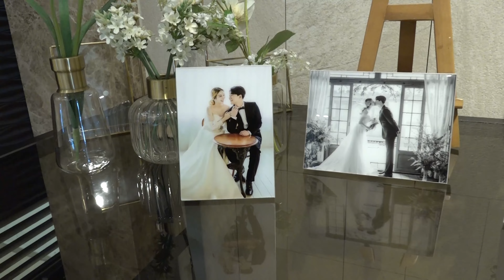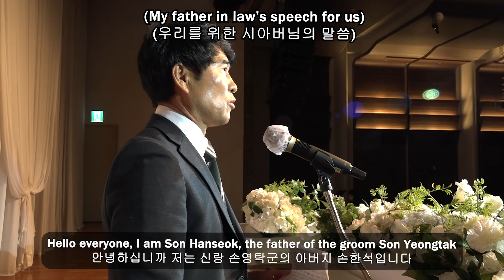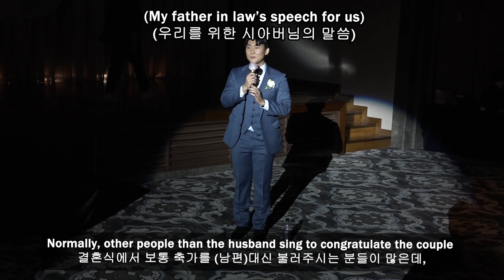Our wedding ceremony in KOREA | From start to end 👰🤵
💖Caption 💖
Hello Besties,

As for the fact that my family was absent (for many reasons), I can finally feel at ease now that I can share this video publicly and know that they will also have access to it.

Every step that I take towards the future I feel like it makes me closer to yall and it truly feels like I'm building a second family that's supporting me through everything.. and I'm willing to support you just the same. Love you always!

If you have any questions don't hesitate. I've been receiving quite a few messages on my instagram, its always a pleasure to read you all.

🎶 Music 🎶
🎵 Track Info: Title: The Moment by Hamthan Jess. Genre and Mood: Cinematic + Dramatic